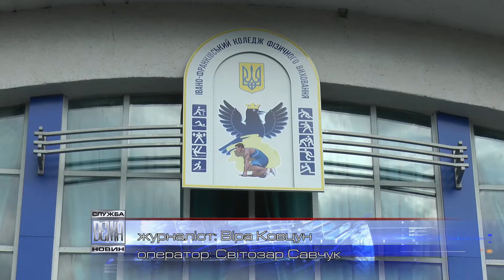Вперше на Прикарпатті - Чемпіонат України з вільної боротьби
Вперше на Прикарпатті - Чемпіонат України з вільної боротьби. Серед чоловіків та жінок до 23 років. На манежі Коледжу фізвиховання змагаються близько трьохсот спортсменів з усієї України. Аби потрапити на головні ігри світу.

Головний тренер збірної команди України серед чоловіків Григорій Данько у цьому виді спорту працює близько трьох десятиліть. Відтак, знає про нього все. Від режиму сну та раціону харчування до не менш важливих складових  успіху.

Серед учасників змагань - прикарпатський спортсмен Іван Кущак. Пригадує, як 20 років тому вперше став на татам. І з того часу здобув чимало перемог.  Переконаний,  чого не варто ігнорувати при підготовці до змагань, то це настанов тренера.

Те, що вільна боротьба - і жіночий вид спорту, доводить львів'янка Анастасія Шустова. Її спортивний "стаж" - 10 років. Упродовж цього часу, розповідає, займається чи не щодня.

На борців чекають ще фінальні сутички змагань. Найкращі спортсмени відстоюватимуть честь України на Чемпіонаті світу. А там розіграють і ліцензії на Олімпійські ігри.

Віра Ковцун, Світозар Савчук, Новини на "Вежі".